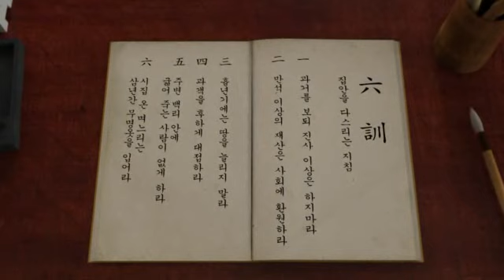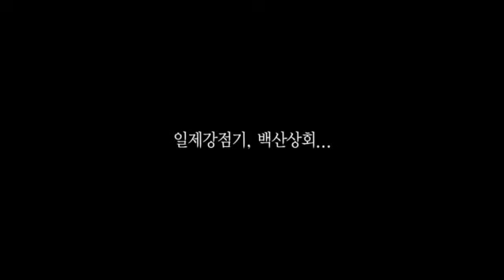경주교촌마을 홍보관영상자료